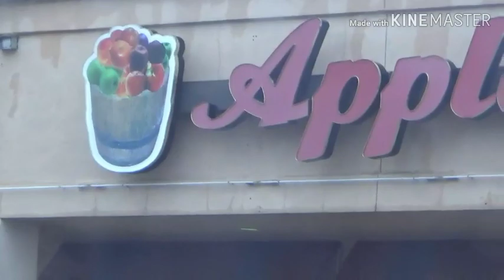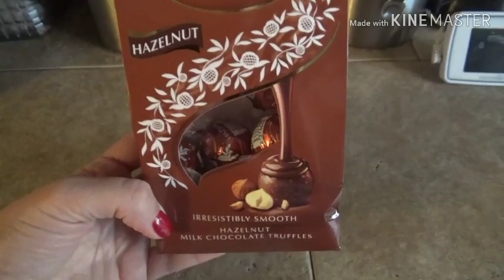США VLOG: Смешная реакция детей на стрижку/Дочь кормит завтраком/Многодетные будни - 30 октября 2019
В сегодняшнем эпизоде: старшая дочь ведет меня а ресторан на завтрак, готовимся к Рождеству, подстригли Джашуа, смешная реакция детей на его стрижку.